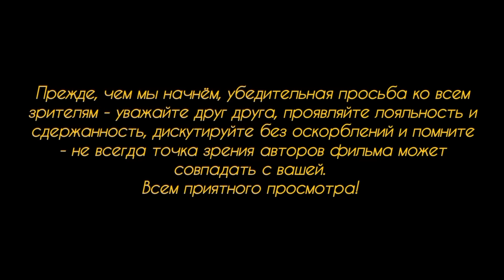Украинские беженки о г@вняной Германии и немцах.Часть II с НЕОПРОВЕРЖИМЫМ ДОКАЗАТЕЛЬСТВОМ наглости.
Несколько недель назад у нас на канале вышел выпуск, где ведущий рассказывает о том, как украинские беженки негативно отзываются о Германии и немецком народе, понося всю немецкую тему на чём свет стоит. Сразу же под видео появились люди, которые стали утверждать, будто бы ведущий лжёт и что это не украинки, а кремлеботы, говорящие на суржике, дабы дескридитировать невинных украинских женщин.
Но к счастью, в данном выпуске мы приводим неопровержимые доказательства того, как украинские женщины, попавшие в Германию, отзываются о стране и людях, её населяющих - украинская беженка оставила комментарий, в котором она..., в общем, смотрите видео, читайте её комментарий и делайте выводы.